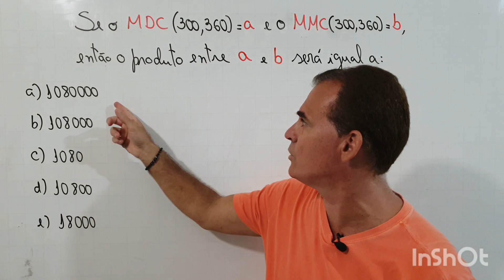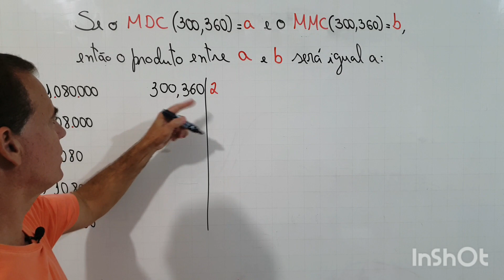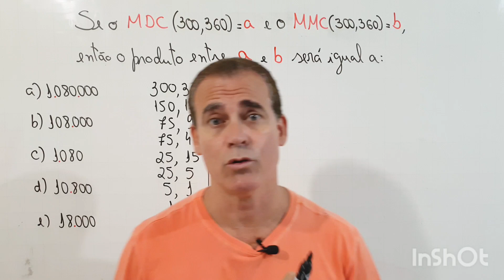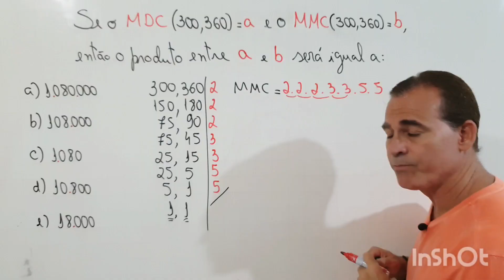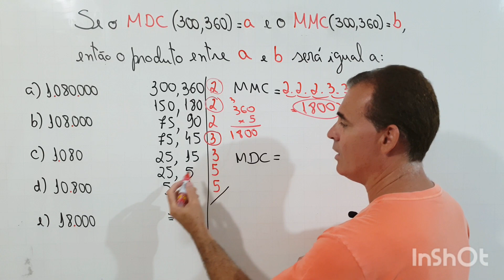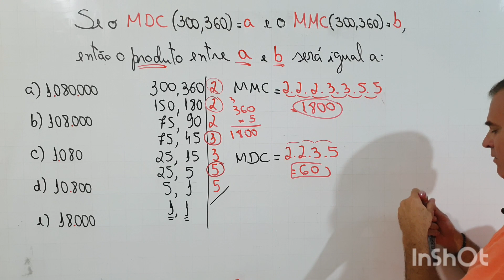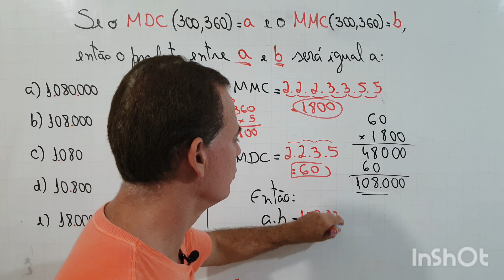🔥Cálculo rápido de MMC e MDC 🔥Qual o produto a.b ?🔥Quem sabe comenta.